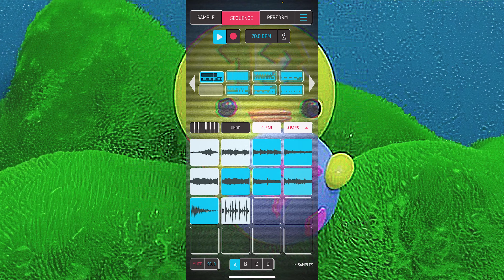DuckWorld808 Sample Flip Challenge - Week 13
DuckWorld808 Weekly Sample Flip Challenge: Week 13. Using the sample selections provided for the week, I flipped “Scene D’ Amour” and “Melissa” both from Bilitis (Soundtrack Album by Francis Lai).